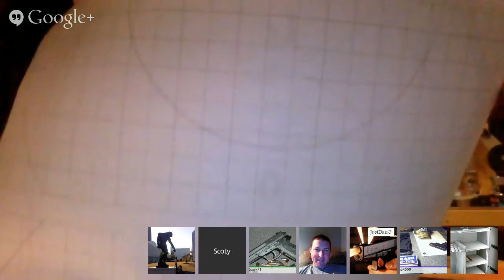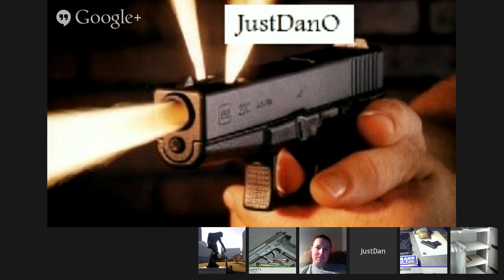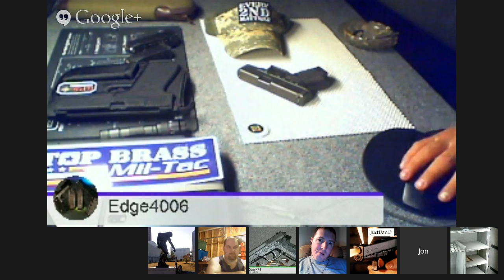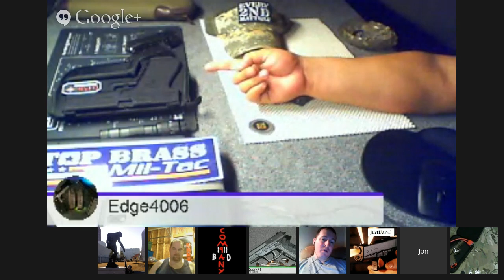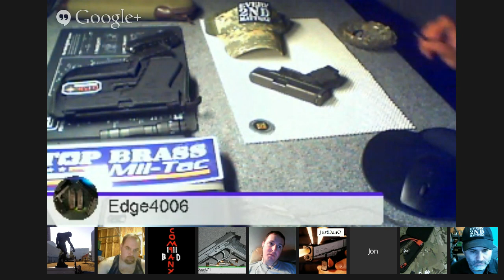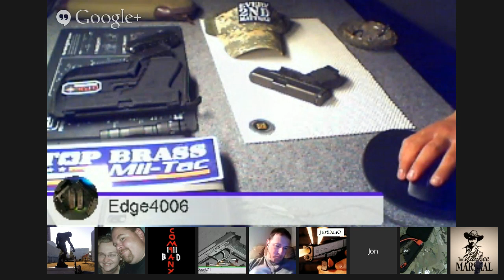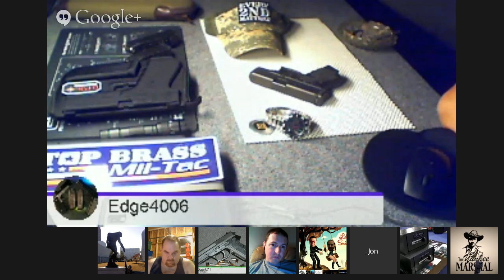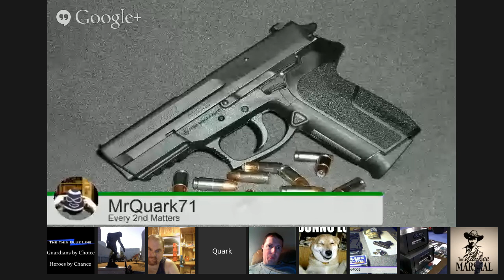Gun storage chat